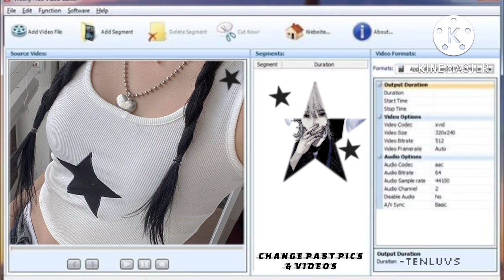🕸 PAST P1CS + VIDS / change past photos and videos subliminal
ʬʬʬ. BEN3FiTS
ꕤ change your past photos and videos.
ꕤ change how you look in ALL your past photos and videos.
ꕤ past photos/videos that you don’t like and were taken without your consent are deleted/taken down.
ꕤ past photos/videos change to match your ideal appearance.
ꕤ be photogenic and videogenic.

📓: I don’t really like the benefits bc I feel like I could’ve added more 🥲 anyways

📼: Layered two times

tags 🏷
change past photo subliminal, Photo revision subliminal, Past photos subliminal, change past videos subliminal, change past subliminal.